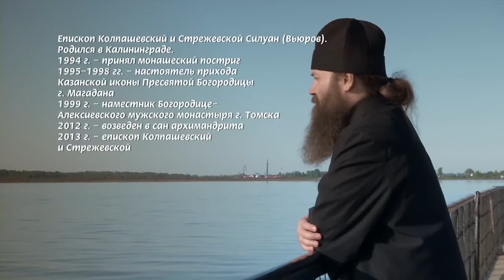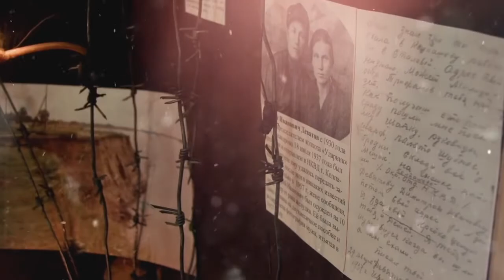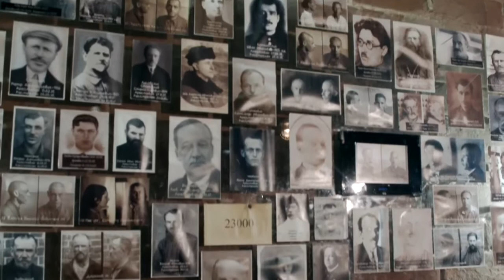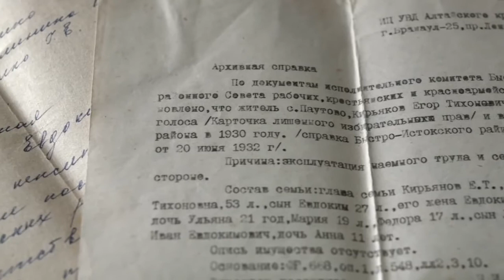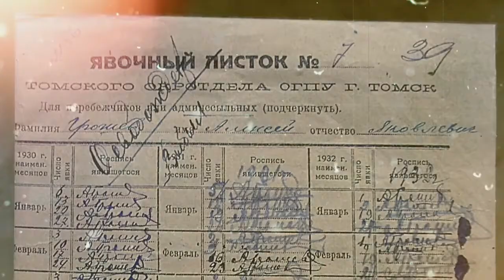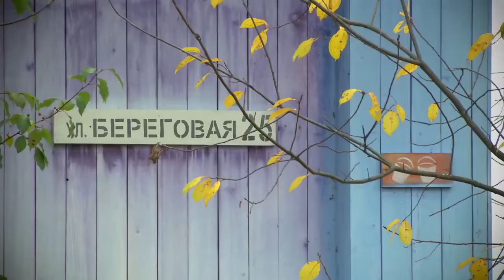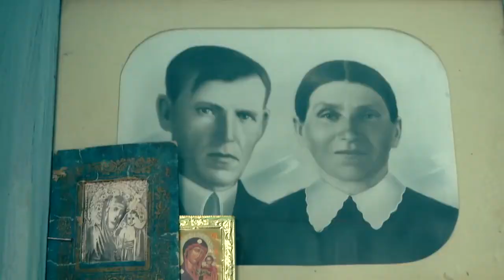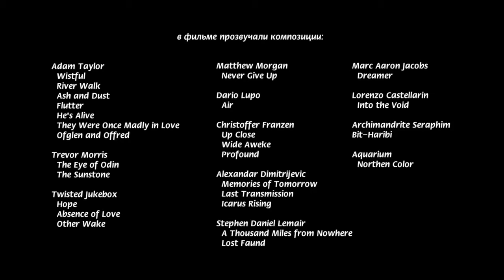Фрагменты фильма "Нарым. Два слова о любви"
Фильм производства телеканала "Томское время". Фильм снят при поддержке международного грантового конкурса «Православная инициатива». Официально лента приурочена к пятилетию со дня образования Томской митрополии и Колпашевской епархии. Режиссёр - Евгений Кочетов.